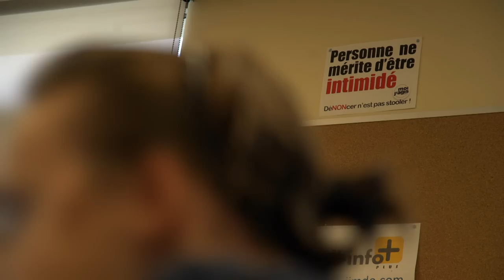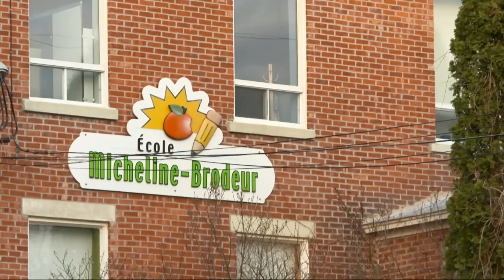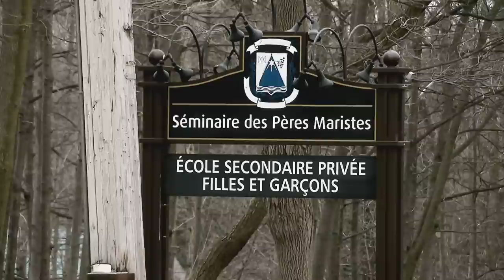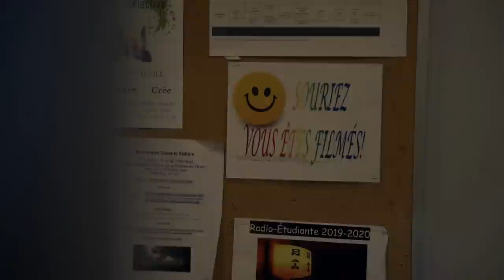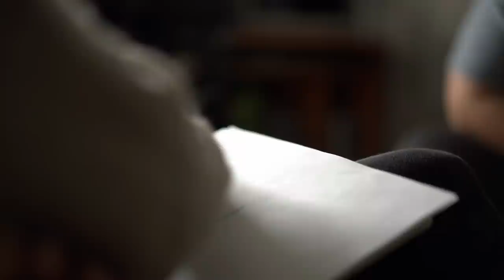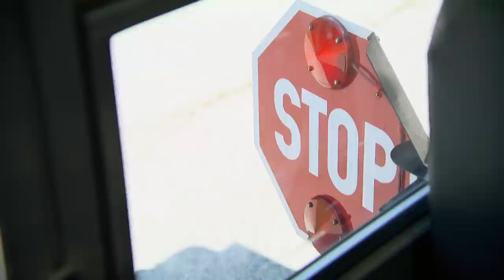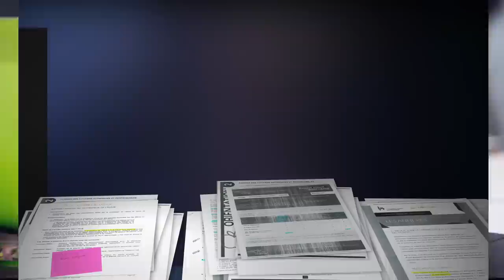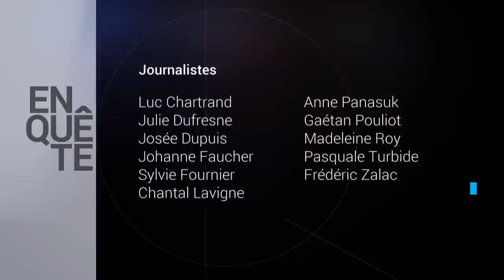Enquête | Le supplice de l’intimidation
Reportage du 26 mars 2020

A 9 ans, il a voulu mourir.  Intimidé presque tous les jours par des élèves de son école, Wylliam en avait honte et il était incapable de dénoncer.
Il n’est pas seul.  15 % des élèves du primaire et du secondaire - 160 000 enfants - subissent des violences récurrentes, soit plus de trois fois par mois.
Enquête a passé une semaine dans une école secondaire de Saint-Jérôme pour saisir les défis que relèvent chaque jour le personnel depuis l’adoption de la loi pour contrer l’intimidation en milieu scolaire.

Journaliste: Johanne Faucher
Recherche: Marie-Hélène Hétu
Réalisatrice: Jo-Ann Demers
Monteur: Bernard Lapointe
Caméramans:  Jean-Pierre Gandin, Pierre Mainville
Preneur de son: Martin R. Thibault